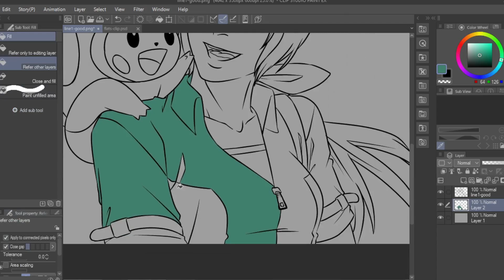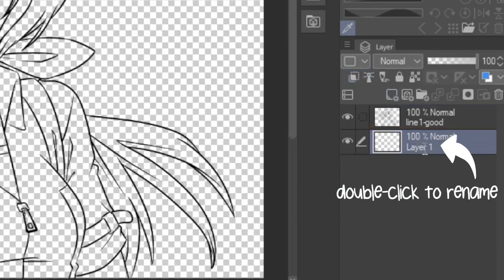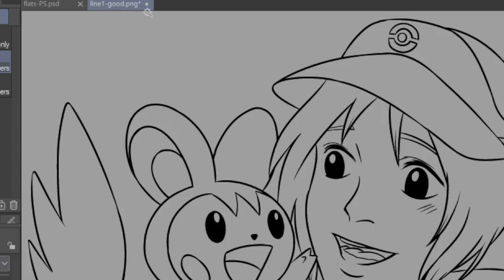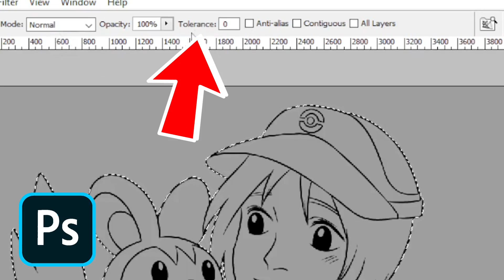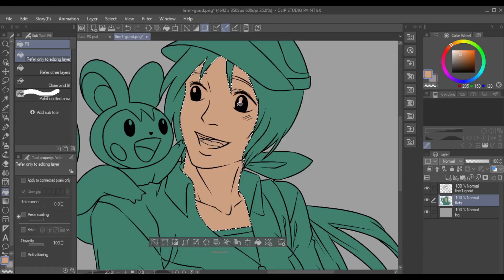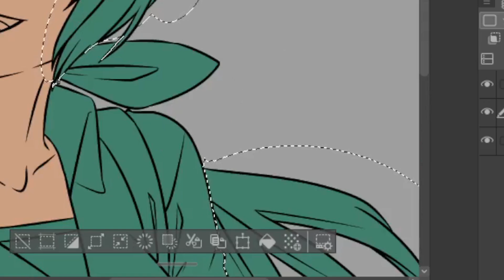The BEST way to add flat colors to drawings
Learn how to master flat colors using the paint bucket tool! This tutorial breaks down the process step-by-step, from preparing your line art to achieving perfect color fills. Discover essential tips and tricks to eliminate anti-aliasing and create clean, professional-looking flat colors for your illustrations. Perfect for beginners and intermediate artists using Photoshop or Clip Studio Paint.